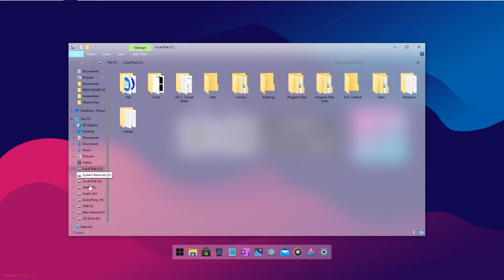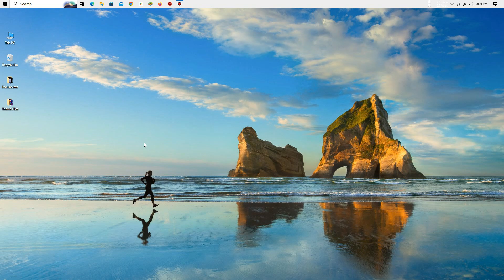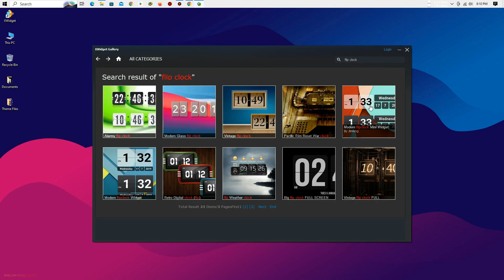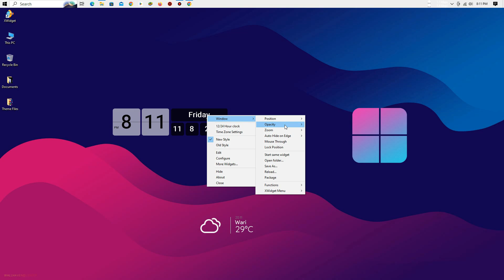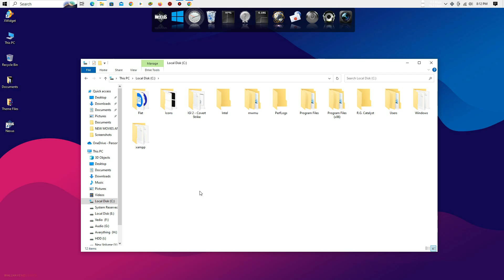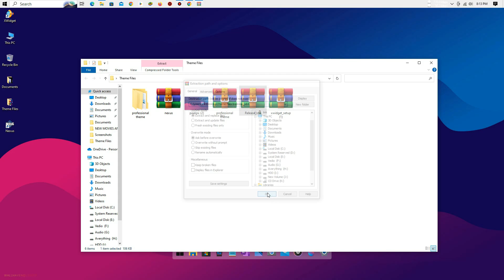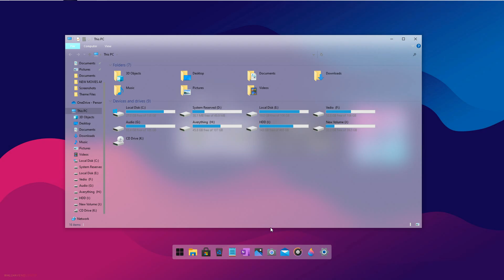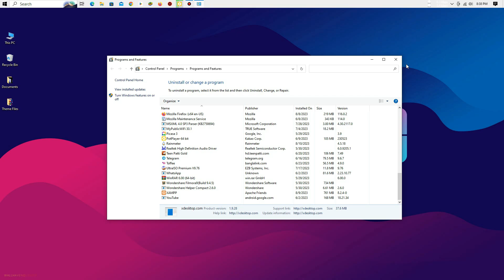Best Windows Theme 2023 | With Blur Effect | Best Windows Customization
Here is another Best Desktop Theme For Windows ! This Tutorial i will show you how to make windows look clean and attractive !

 • Lost Memories – AERØHEAD (No Copyrigh...

Morning Station by Tokyo Music Walker